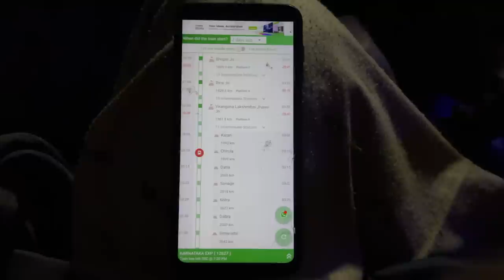Don't go in Train | BENGALORE TO KEDARNATH - NEW DELHI | 8K LOW BUDGET | KANNADA | WORST | MRKRISH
BENGALORE TO KEDARNATH - NEW DELHI | 8K LOW BUDGET | KANNADA | WORST EXPIRENCES IN TRAIN | MRKRISH

Kedarnath Temple (Sanskrit: केदारनाथ मंदिर, IAST: Kēdāranātha Mandira, lit. 'temple of the God of the field') is a Hindu temple roughly 1200 years old[1] dedicated to Shiva. The temple is located on the Garhwal Himalayan range near the Mandakini river, in the state of Uttarakhand, India. Due to extreme weather conditions, the temple is open to the general public only between the months of April (Akshaya Tritiya) and November (Kartik Purnima, the autumn full moon). During the winters, the vigraha (deity) of the temple is carried down to Ukhimath to be worshipped for the next six months. Kedarnath is seen as a homogenous form of Shiva, the 'Lord of Kedarkhand', the historical name of the region.[2]

The temple is not directly accessible by road and has to be reached by a 22 kilometres (14 mi) uphill trek from Gaurikund. Pony, mule and manchan service is available to reach the temple. According to Hindu legends, the temple was initially built by the Pandavas, and is one of the twelve Jyotirlingas, the holiest Hindu shrines of Shiva.[3] The Pandavas were supposed to have pleased Shiva by doing penance in Kedarnath.[4][3] The temple is one of the four major sites in India's Chota Char Dham pilgrimage of Northern Himalayas and is the first of the Panch Kedar pilgrimage sites. This temple is the highest among the 12 Jyotirlingas. It is one of the 275 paadal petra sthalams expounded in the Tevaram, a sacred Tamil Shaivite text written during the 6th and 7th centuries by 63 saints called Nayanars. This temple is sung of by Thirugnanasambandar, Appar, Sundarar and Sekkizhar in their Tevaram texts.

Kedarnath was the worst affected area during the 2013 flash floods in North India. The temple complex, surrounding areas, and Kedarnath town suffered extensive damage, but the temple structure did not suffer any major damage, apart from a few cracks on one side of the four walls which was caused by the flowing debris from the higher mountains. A large rock among the debris acted as a barrier, protecting the temple from the flood. The surrounding premises and other buildings in the market area were heavily damaged.

30 june 2022 kedarnath,
30 may 2022 kedarnath yatra,
3 may 2022 kedarnath,
kedarnath 4k,
kedarnath 4k status,
kedarnath 4k status full screen,
kedarnath 4 dham yatra,
kedarnath 4k video status,
kedarnath 4 dham name,
kedarnath 4 dham,
kedarnath 4k view,
kedarnath 4k drone,
kedarnath 4k song,
4 kedarnath temple,
4k kedarnath status,
4k video kedarnath,
4k status full screen kedarnath,
4 dham kedarnath,
4k mahadev whatsapp status kedarnath,
4k ultra hd status full screen kedarnath,
4k full screen whatsapp status kedarnath,
400 saal kedarnath,
4k ultra hd status kedarnath,
kedarnath 5 dham,
kedarnath 5 star hotel,
kedarnath 5 pandav,
kedarnath 5 kund,
kedarnath 5 nadi ka sangam,
kedarnath 5 september 2022,
kedarnath 5 oktober 2022,
kedarnath 5 october 2022,
kedarnath 5 temple,
kedarnath 5 may 2022,
5 kedarnath kaun kaun se hain,
5 pandavas kedarnath,
5 may 2022 kedarnath yatra,
5 june kedarnath,
5 july kedarnath,
5 june kedarnath darshan,
going to kedarnath 50k bet,
kedarnath trip under 5000,
gta 5 kedarnath,
jatt prabhjot kedarnath day 5,
kedarnath 6 month band kyu hota hai,
kedarnath 6 mahine kyon band rahata hai,
kedarnath 6 months story,
kedarnath 6 month close,
kedarnath 6 months,
kedarnath 6 may 2022,
kedarnath 9 june,
kedarnath in 90s,
kedarnath news 9 tarikh,
9 july kedarnath ki news,
9 may kedarnath,
9 july 2022 kedarnath,
9 years ago kedarnath,
9 july kedarnath,
9 june kedarnath yatra,
cloud 9 kedarnath,
tv9 kedarnath live,
rider girl vishakha vlog kedarnath day 9,
kedarnath aggarwal class 9
kannada in kedarnath
kedarnath in kannada
low budget
trips